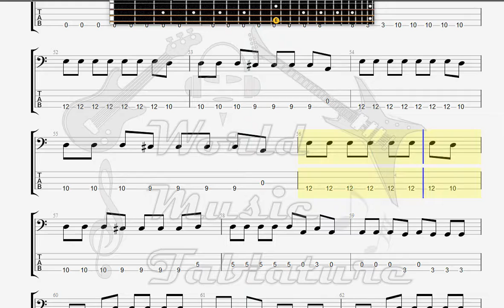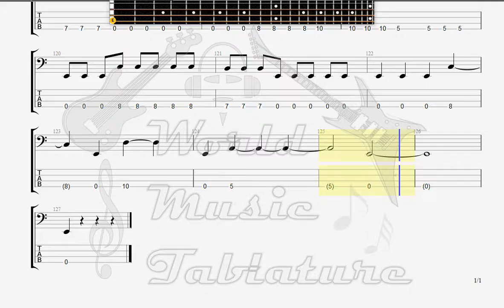Dokken In My Dreams BASS GUITAR TAB